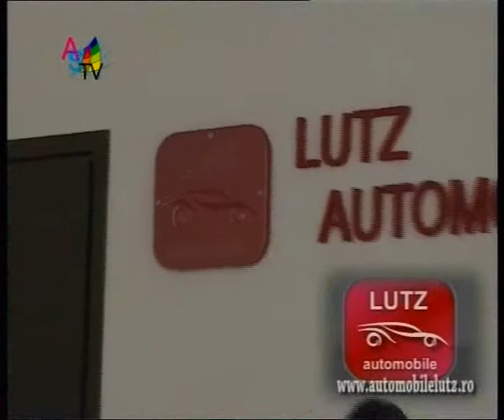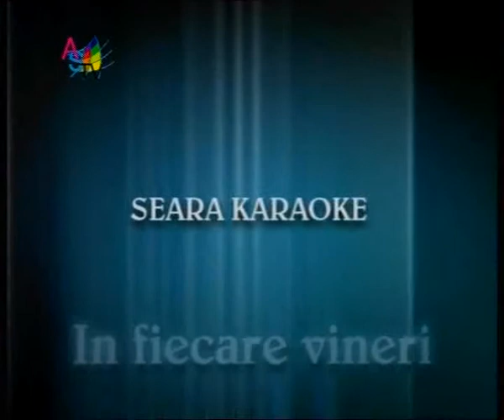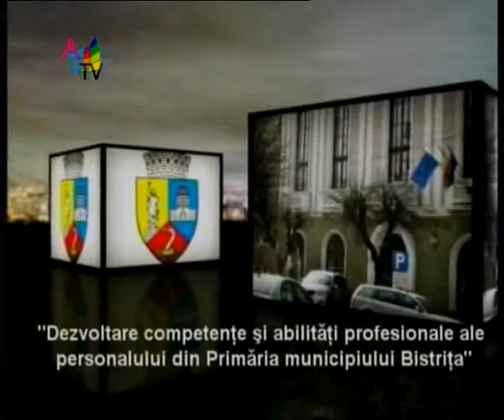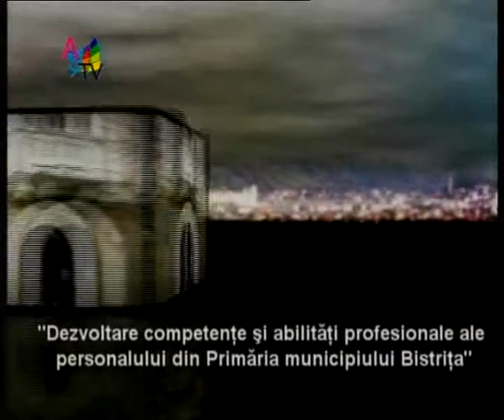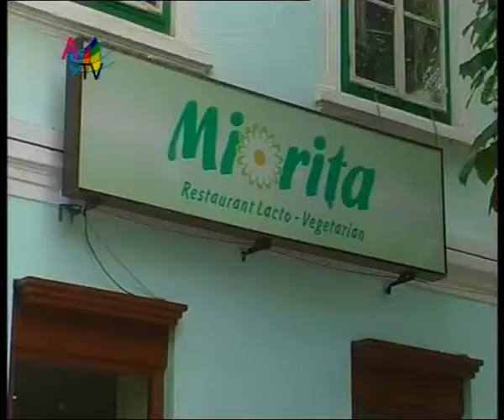Momente de viata 03.06.2010 - O femeie de cariera_clip6.wmv